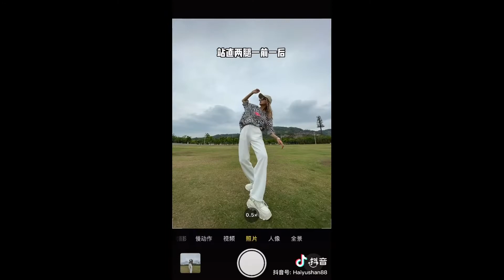사진 포즈 004